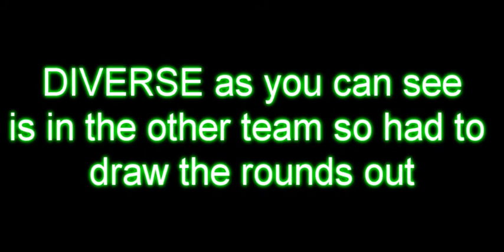[ 2 v 2 ] xFYCNx SCARIPIPY IFYCNI SIROCCO vs ModzRawr Da DoN IFYCNI OUTRAGE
Modzys a beast respect and SCRAIPIPYs awousem lol SCARIPIPY SIROCCO vs ModzRawr Da DoN IFYCNI OUTRAGE